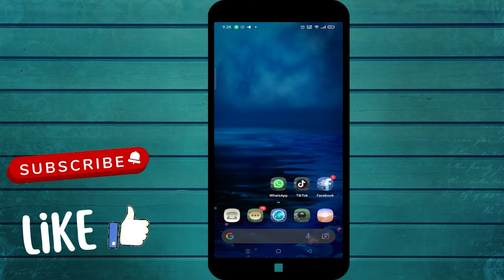How to Block Friends on Facebook (2022)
In this video, I will show you How to Block Friends on Facebook (2022) in a few minutes. This is super easy to do and anyone can do it.